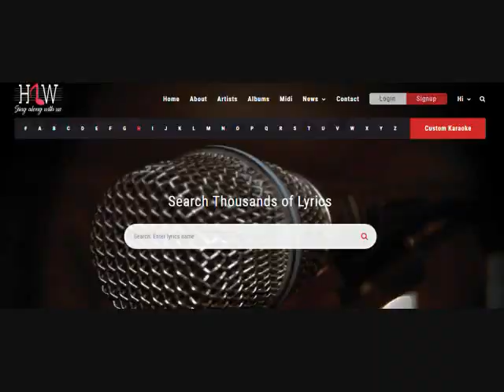Pukaarta Chala Hoon Main (With Guide) Karaoke Track